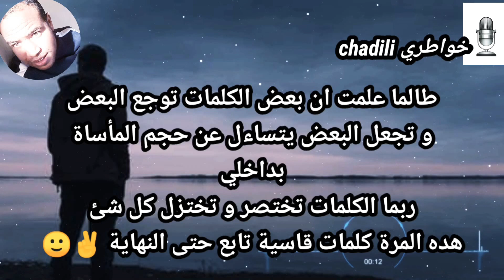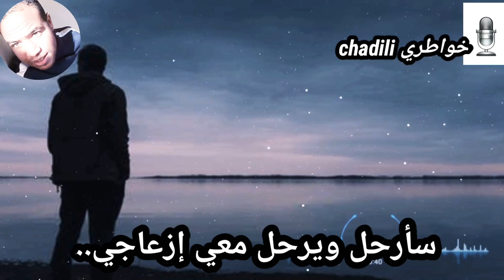خواطر/ حالات واتس اب ريمكس/ سارحل يوما/ ylber aliu _saksafon